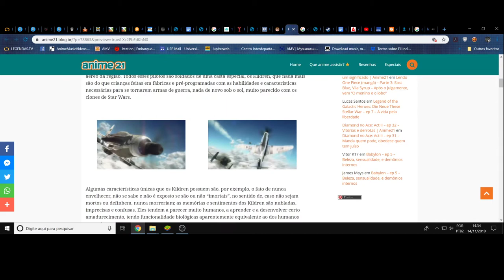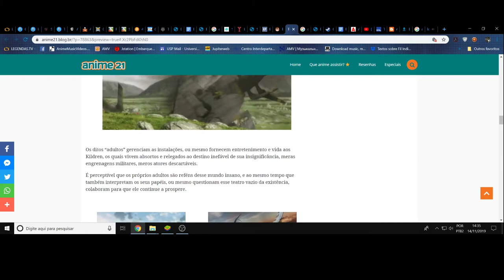(FD) The Sky Crawlers. As marionetes criadas pelas marionetes